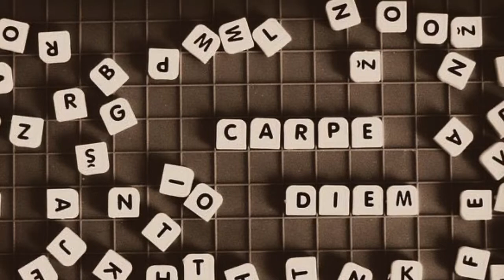The Impressive History of the Western Spa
Hello Darlings!

You know I absolutely adore Spas and I am sure you do too. Here is some history about our beloved friend- Western style!

-Anja

**Stock Photos used from Pixabay, Unsplash**
Model of Roman spa and temple complex. (Rodw / Public Domain )
The Baths of Caracalla in Rome, Italy. Photo by Agnete.

⚜️Make sure to view my other videos where I share spa tips, massage tutorials and encouragement!⚜️

Biography:

Anja is an Ambassador for the Kingdom of God. She is a sybarite 🧖🏿‍♀️ and enjoys the art of fine living 🥂🌹. It is her passion and purpose to encourage others in the Kingdom by reminding them WHO and WHOSE they are.

⚜️If you enjoyed or smiled during this video, please share it with others!⚜️